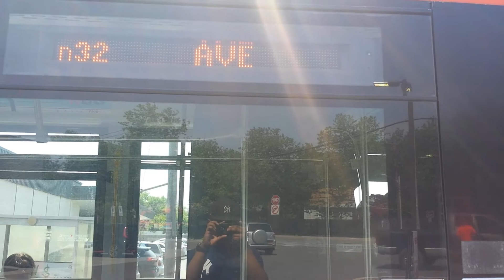NICE Bus: Far Rockaway Bound Orion Vll NG CNG [#1738] n32 Bus @ Broadway & Rockaway Avenue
Here we have a Orion Vll Next Generation CNG #1738 n32 Bus arriving/leaving and picking up a passenger at Broadway & Rockaway Avenue (Grant Park) heading to Far Rockaway in Queens.

Taken 5/27/2016